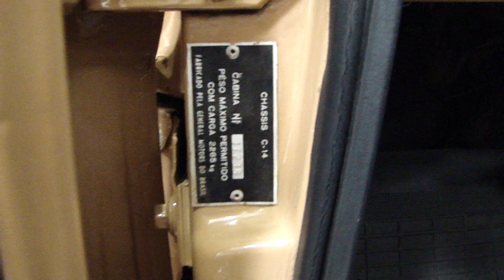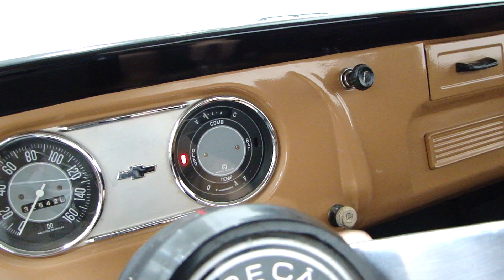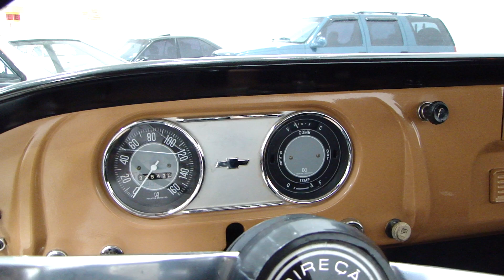Chevrolet C-10 1978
Ação entre amigos - RIFA C-10/14 1978

Florianópolis - SC